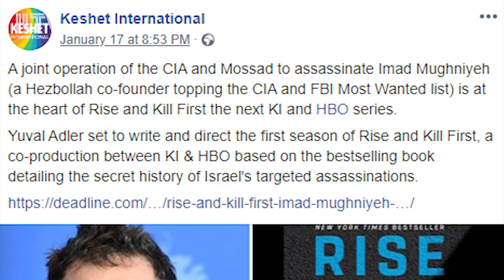“Rise and Kill First” new Israeli TV show produced by HBO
If someone is coming to kill you, rise against him and kill him first. That’s exact scripture from the First Testament, or the Torah. And now it’s also the inspiration for the title of a new HBO TV series coming out of Israel.